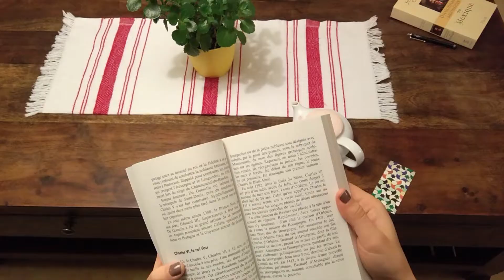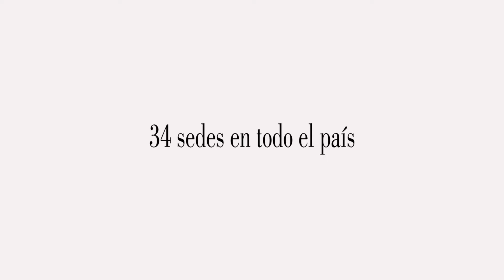Alianza Francesa de Tlaxcala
Aprovecha las oportunidades que te da la vida, aprende Francés en Alianza Francesa de Tlaxcala